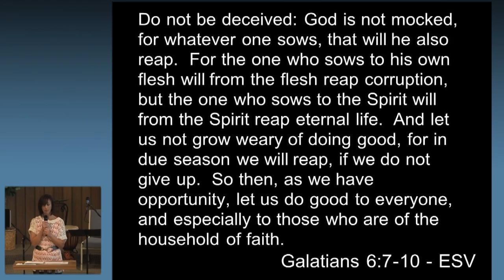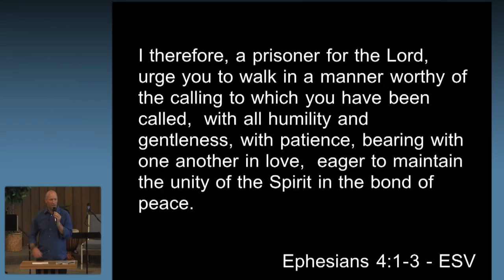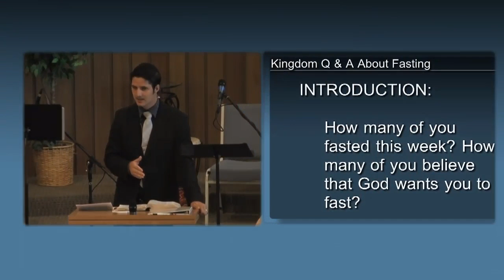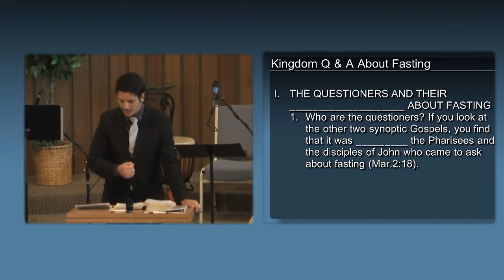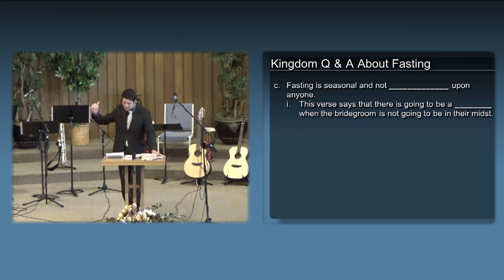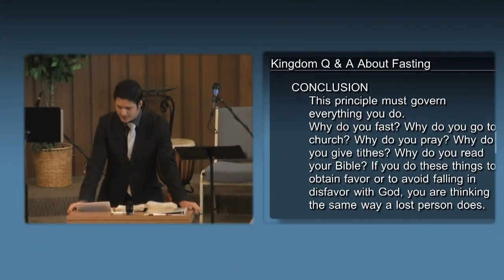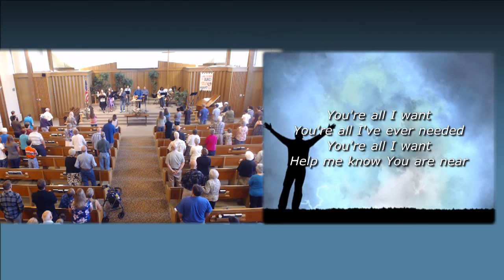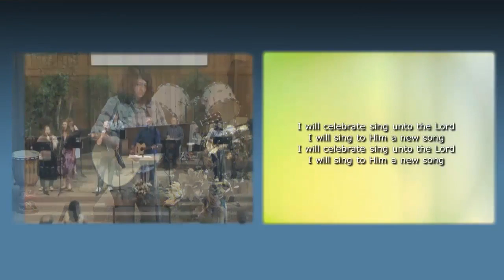Aug 23, 2015 - Kingdom Q&A About Fasting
Series: Visiting Speaker
Speaker: Pastor Rolando Ortiz